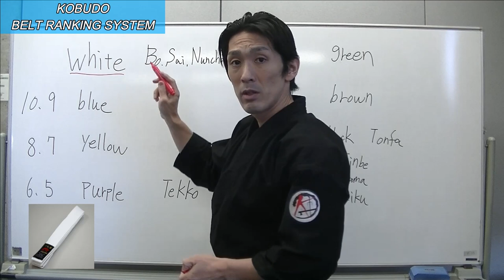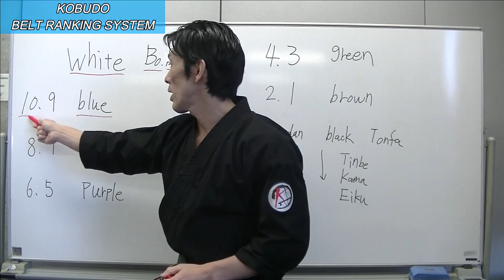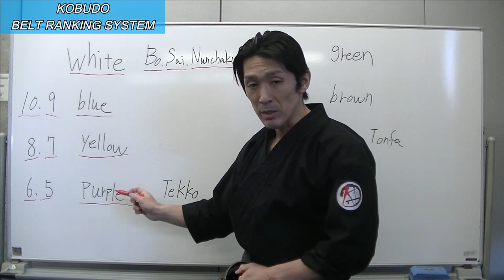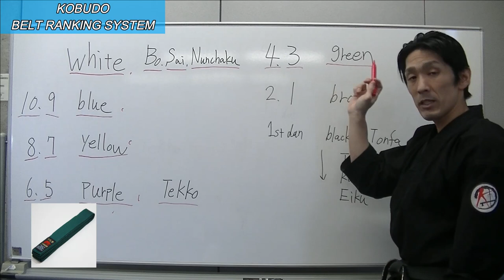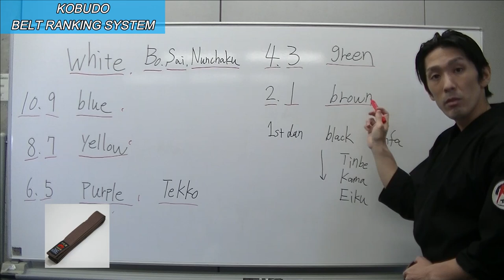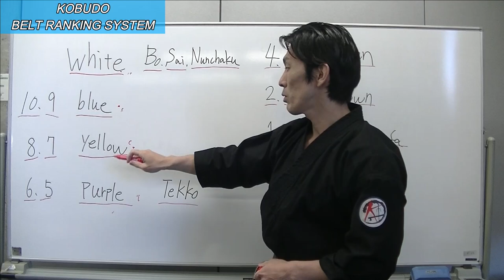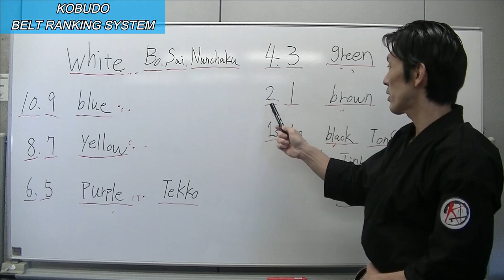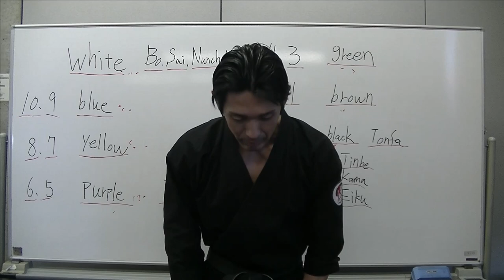Kobudo Belt Rank System | White belt to Black belt | Ryukyu Kobudo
Do you know Ryukyu Kobudo Belt Rank System?
In this video, you're gonna learn kobudo rank system from white belt to black belt.
Also you can see how long it takes you to get BLACK BELT!

It must be fun!

Time stamp:

0:00 INTRO
0:30 about the kobudo rank system
5:45 how long it takes to get Black belt
7:24 closing

🥋Online Karate & Kobudo classes🤝
I offer online Karate & Kobudo classes.
I'll then provide you with the details.

Kohji Katoh